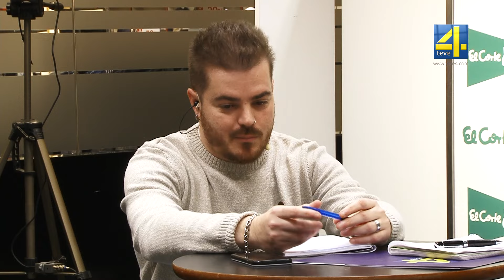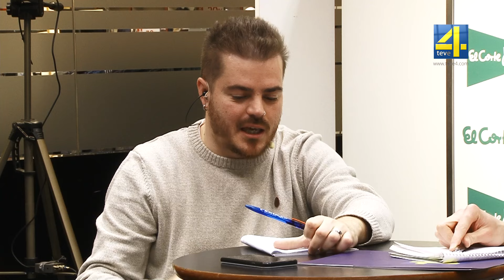La Grada Albinegra en Teve4. Programa 23/01/24 en El Corte Inglés con Dick Schreuder